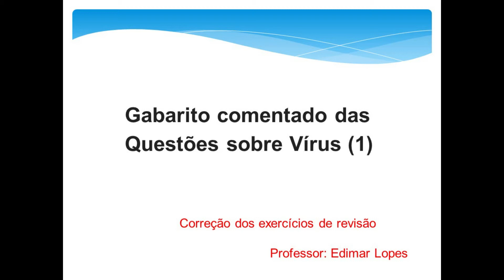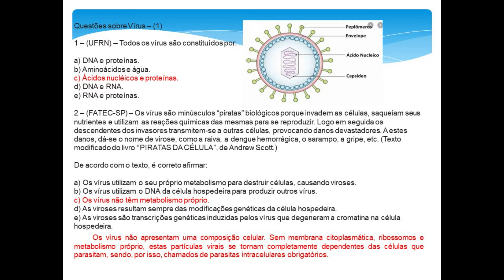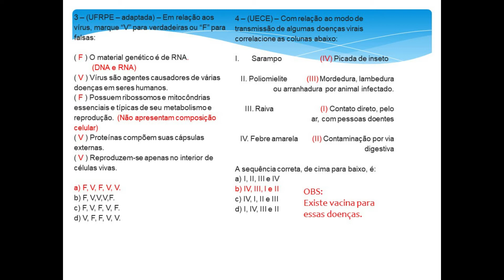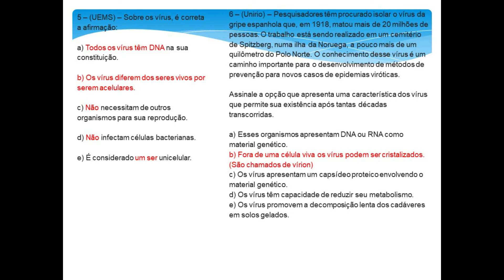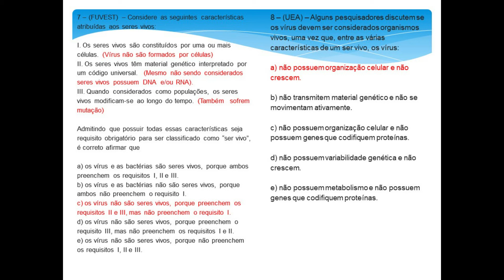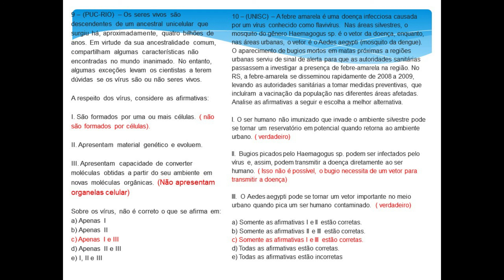2º Ano - Aula do dia 31/03/2020 - Biologia - Professor: Edimar Lopes Correção comentada Vírus (1)